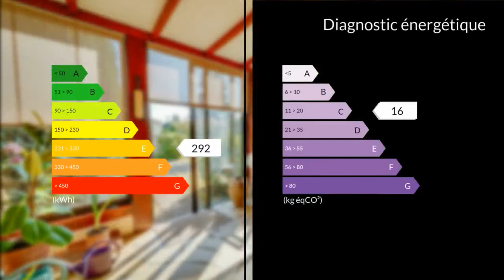A vendre - Maison/villa - Pineuilh (33220) - 4 pièces - 140m²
Idéalement située dans un quartier calme de Pineuilh, jolie maison de plain pied composée d'une véranda, salon - salle à manger, cuisine séparée et souillarde.Partie nuit avec trois chambres, salle de bain et wc séparée.Terrain d'environ 2000 m2 avec garage et abri voiture. Puit avec pompe, chauffage électrique, tout à l'égout et double vitrage.À proximité des commerces et commoditésCLAIRIMMO PAYS FOYEN - Tél : 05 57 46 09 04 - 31 rue Louis Pasteur, Place de la mairie 33220 Sainte-Foy la Grande - Email : - RCS 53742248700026 Agent commercial indépendant du réseau national clairimmo Maxihome N° RSAC